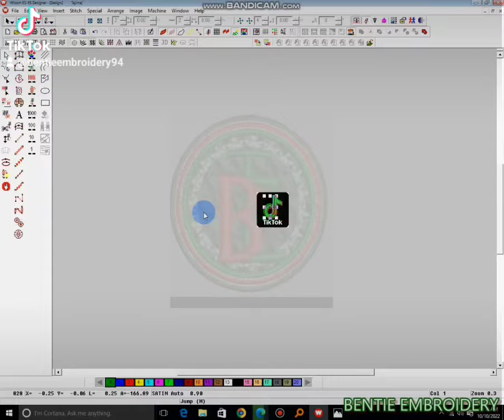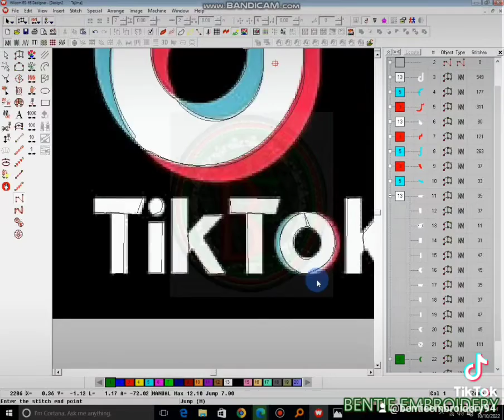tiktok logo design....